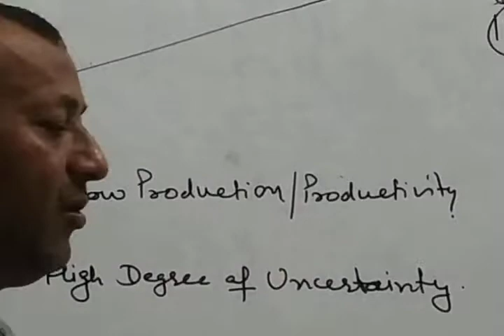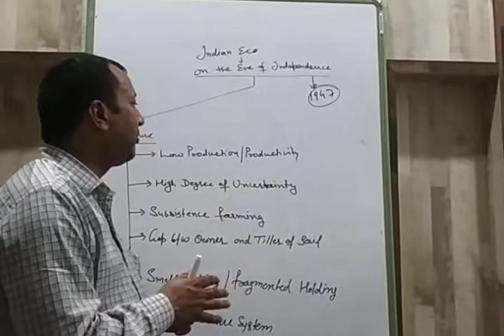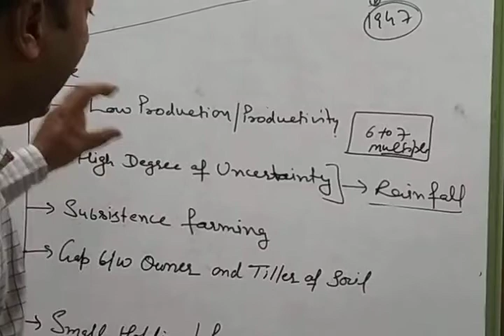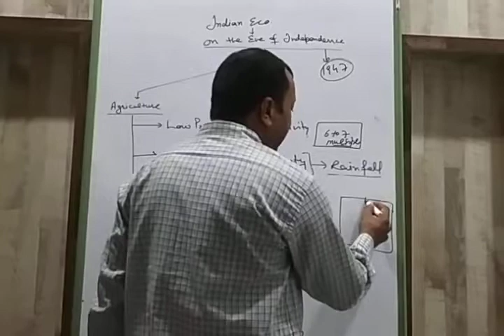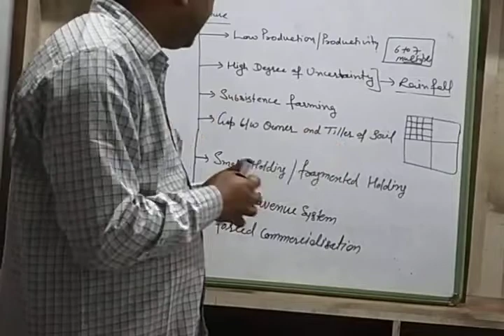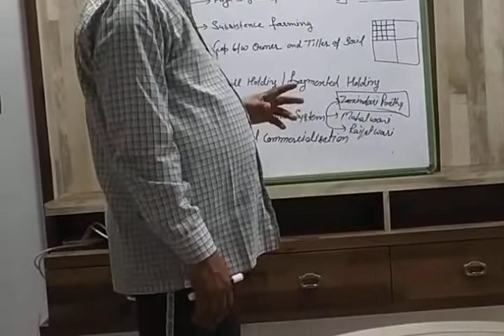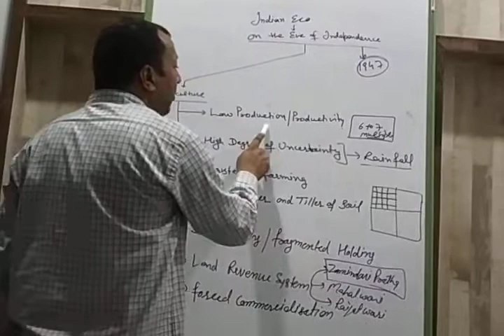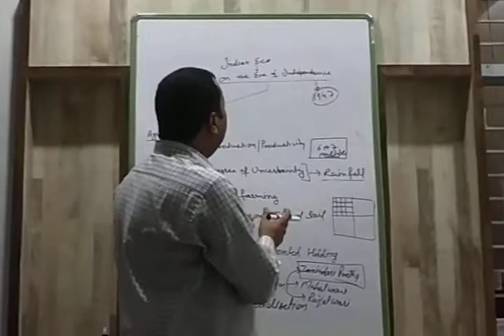Indian Economy on the Eve of INDEPENDENCE:- UPSC, SSC, CBSE, HBSE Topic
Features of Agriculture on the eve of Independence